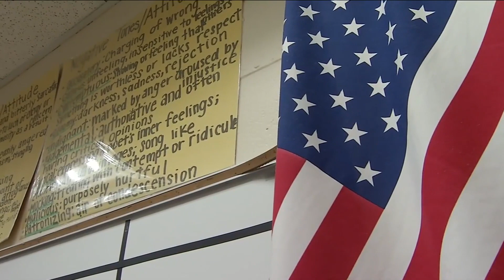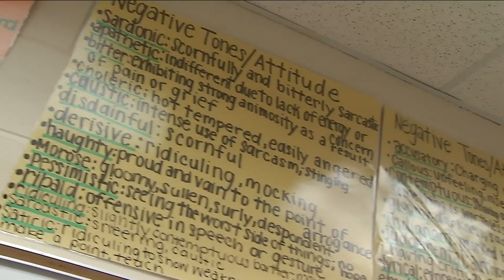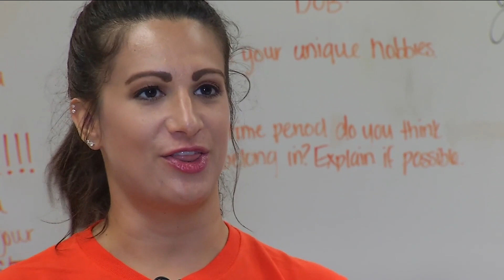Social-emotional learning helps students achieve at Mandarin High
Duval County students head back to class on Monday, and this year, Mandarin High School is offering a new class to freshmen called Social-Emotional Learning.